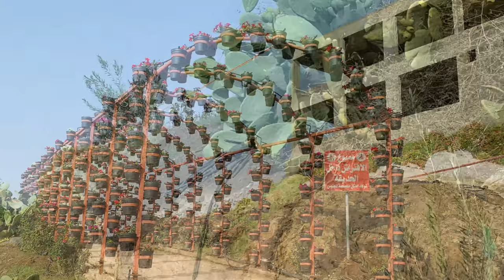Rose garden | Tourist place of Saudi Arabia | Pomegranate farm| Rose park | Khamis mushait-Abha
Rose garden abha